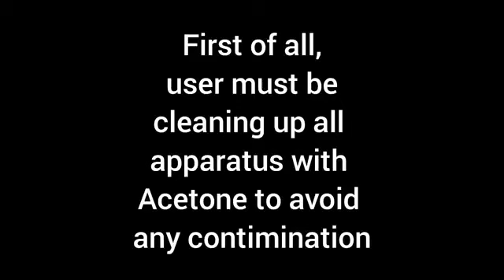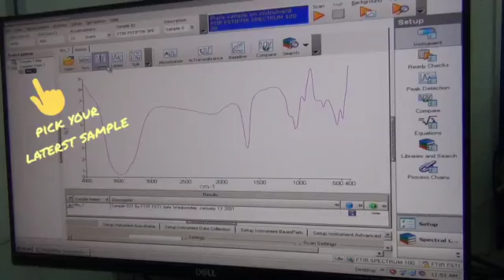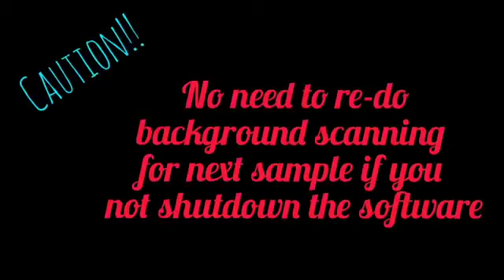Tutorial on How to Use Perkin Elmer Spectrum 100 Fourier Transform Infrared (FTIR) Instrument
This video explain on the sample preparation method and how to run Perkin Elmer Spectrum 100 Fourier Transform Infrared (FTIR) Instrument. This analytical instrument  measures the range of wavelengths in the infrared region that are absorbed by a material.